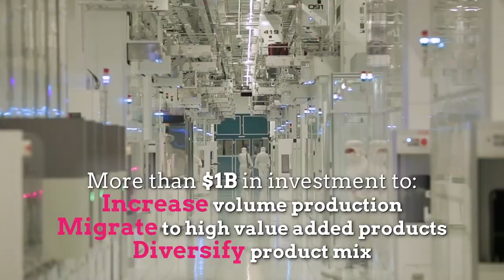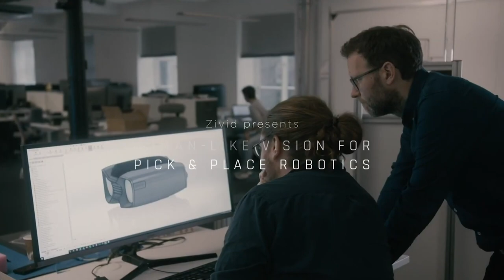Robots are getting smarter! - Join 7 December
We kick off the month of December with an online technology meeting covering photonics and robotics. All kinds of things are happening in the world to boost local manufacturing, making things closer to raw materials. As products become ever more complex, robots are essential not only to speed up production but also to ensure that customization and repeatability are possible.

As production processes get more complex, robots get smarter. And photonics in the form of 3D sensing systems are key to this. I remember visiting Global Foundries in Singapore, what an enlightening experience! a leading manufacturer of semiconductor chips, a huge plant, automated to the extreme. My first reaction: where is everyone? My second reaction: train tracks on the ceiling? Wafer cassettes were being taken from machine to machine, in different orders, looking almost random.

When you have many processes operating in a single plant, making separate manufacturing lines makes no sense at all. The brains of the semiconductor plant are loaded with recipes for different products. The semicon plant self optimizes for maximum capacity, all the machines operating at the same time, and ultrafast moving robots, bringing semiconductor wafers from machine to machine in exactly the order needed. The job of humans is to troubleshoot problems and develop new highly- adaptable autonomous processes.

On Monday, December 7th we’ll be exploring the role of machine vision in Industry 4.1. Automation is being followed by the digitalization of production. What we learned from autonomous driving now meets a new challenge: everything that happens in the production plant has to be monitored: from robot guidance to the position of the last tiny screw. Luckily we have developed amazing LIDAR and imaging solutions.

And this impacts all manufacturing industries. We hope to understand the role that photonics can play in medical robots, helping surgeons to perform delicate and critical operations time and time again. Making the impossible possible.

The VIP list in the zoom room reads like the credits in the ultimate documentary on robotics. I am calling out to the volume manufacturing companies on this planet, the robot manufacturers, and innovative camera manufacturers will tie the room together. And look out for those fascinating contributions around medical robotics.

If you want to participate in our top level discussion, the time to sign-up for the Zoom room is right now. Space is limited. But the topic has no limits at all. No excuses, be there!